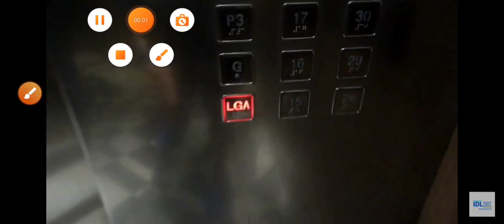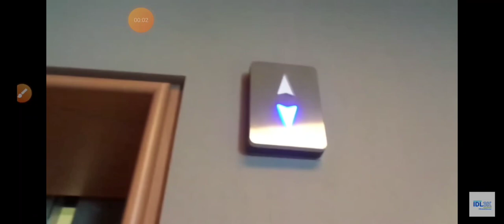Random elevator chime compilation 2 🛗